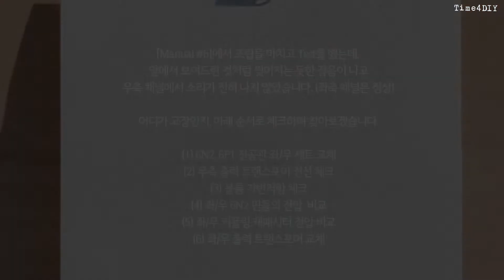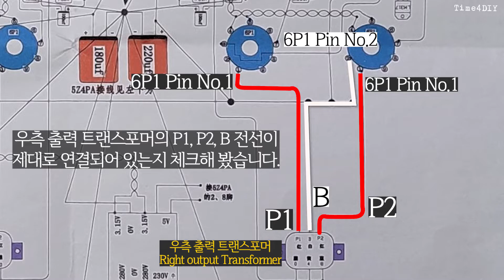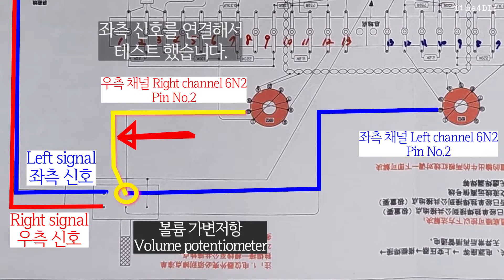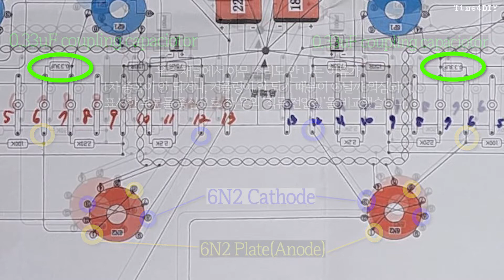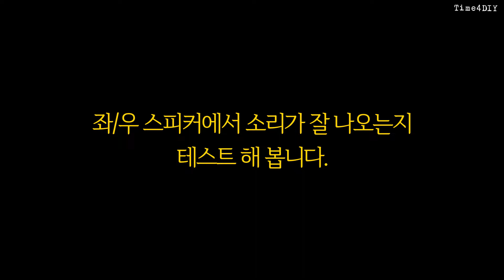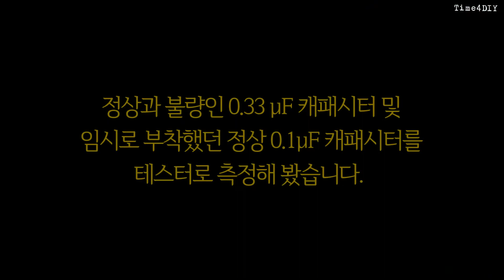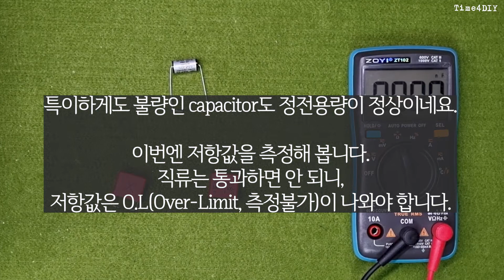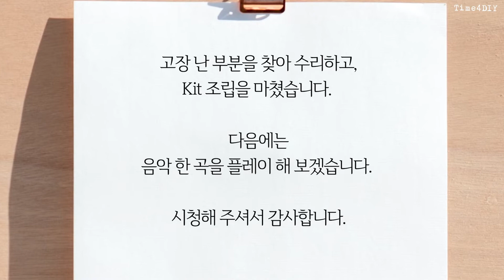[Manual#7] Push-pull 6N2 6P1 Tube Amp(Find and repair the defective part and complete KIT assembly)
I made a vacuum tube amplifier with a push-pull circuit method that has a higher output compared to the single amplifier circuit method.

In this manual, I found the faulty part of the amplifier, repaired it, and finished assembling the amplifier.

1. Contents
00:21 1_debugging plan
04:53 2_Right channel 0.33 μF coupling capacitor replacement
06:30 3_Replacing Left/Right Channel Coupling Capacitors
08:28 4_Measure bad capacitors with a tester
09:53 5_Close the case cover and finish assembling the kit
2. BGM
Track: "Drag Race - TrackTribe.mp3" and "Love or Lust - Quincas Moreira.mp3"
3. Image and video clip
- I used some photos which is provided by Pexels and Unsplash
4. Font
5. "Three-stage balance T1 6N2 6P1 push-pull pure bile high-end tube amplifier, tube power amplifier, finished product or DIY kit"